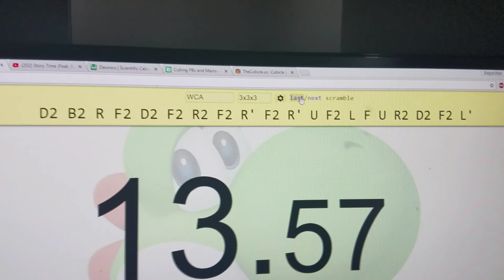13.57 3x3 PB Single!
GUD SNIGGLE